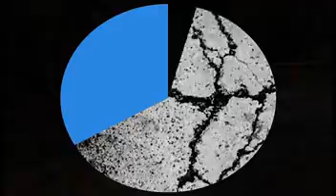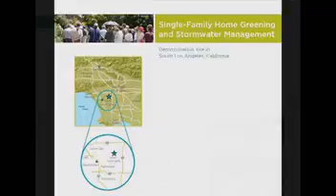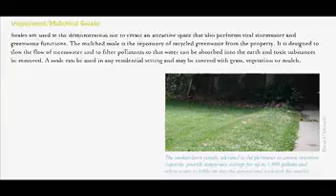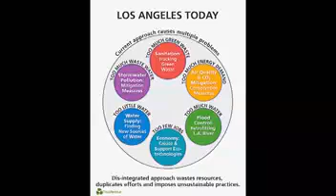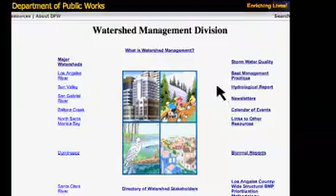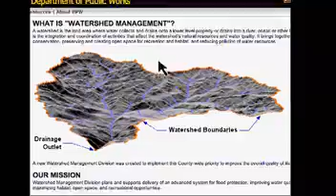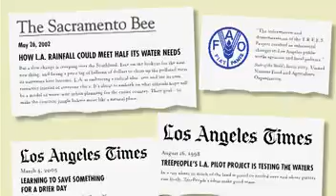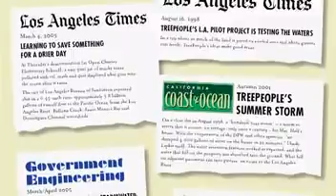Smart Green Infrastructure: How To Grow Sustainable Cities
Andy Lipkis, Founder and President of TreePeople, describes how this organization has pioneered an integrated approach to managing urban ecosystems as watersheds in the Los Angeles region. This involves strategic tree planting, tree-mimicking technologies, and community engagement to generate multiple solutions to the environmental threats facing our cities, including ensuring a sustainable water supply, reducing greenhouse gas emissions, preventing water and air pollution, fostering stronger neighborhoods, and creating jobs. For a summary of TreePeople's six demonstration projects that are now collecting 1.25 million gallons of water every time it rains 1" in Los Angeles, visit www. treepeople.org. Video Going to Green: Planting Seeds of Change with Community Forestry produced by the Media & Policy Center Foundation for PBS.